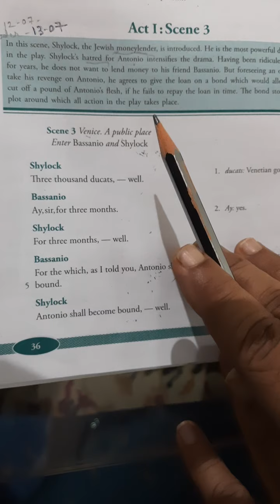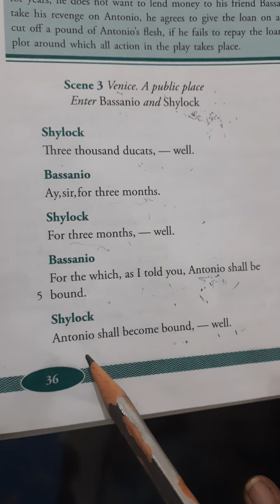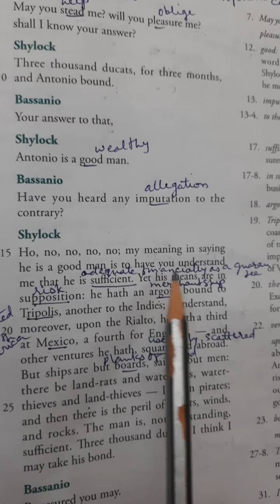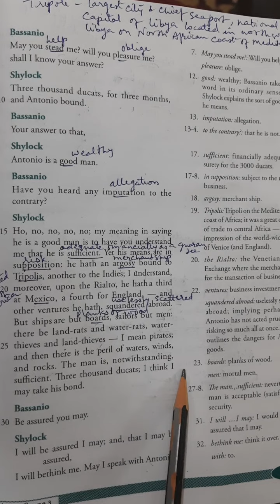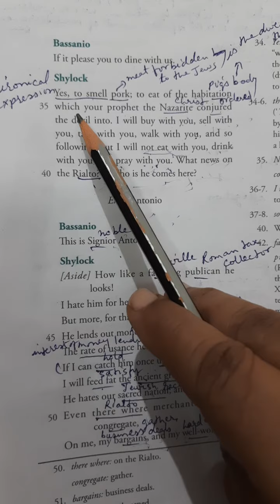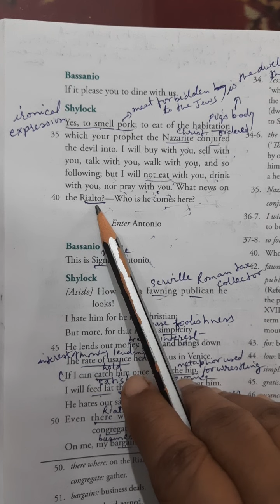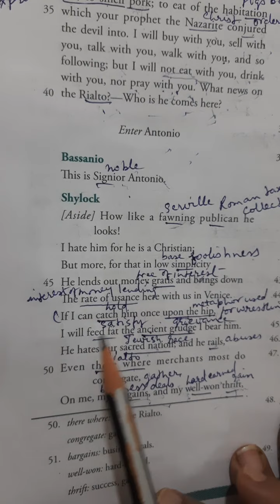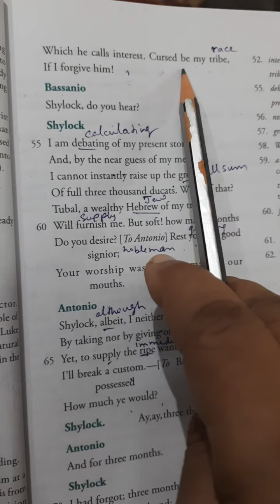Class 9 B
Act1 scene 3 part1